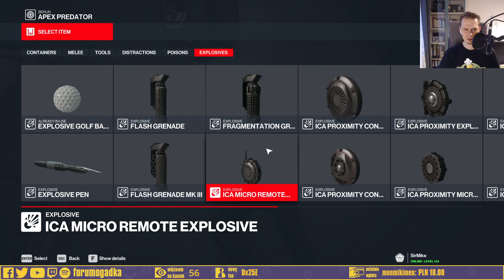Hitman III z Majkiem - Berlin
0:00 Intro
3:04 Start
8:54 Hitman z Miekiem
1:59:20 Outro